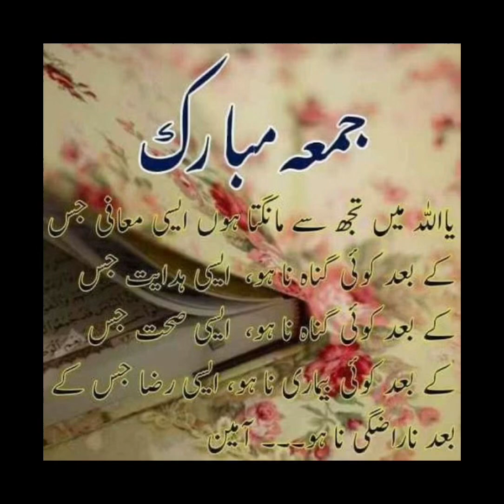Jumma Mubarak Status || Jumma Mubarak WhatsApp Status ❤️🌷